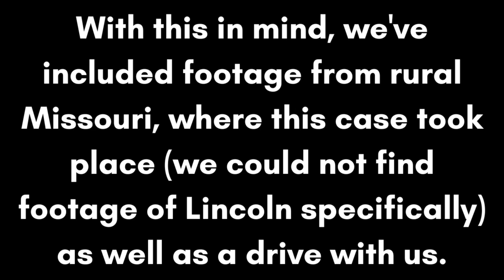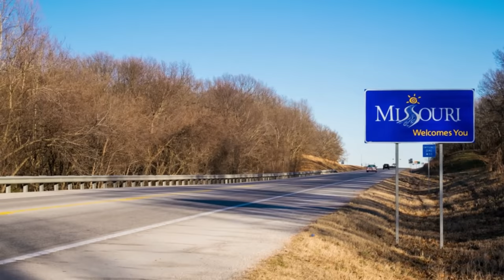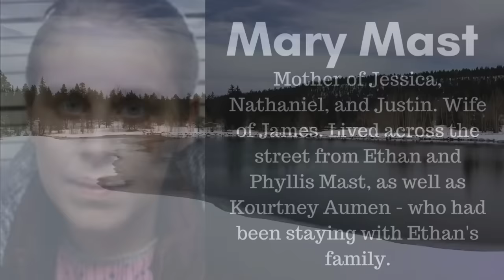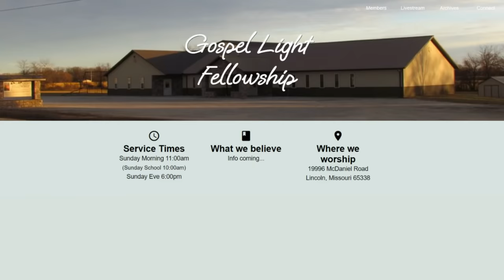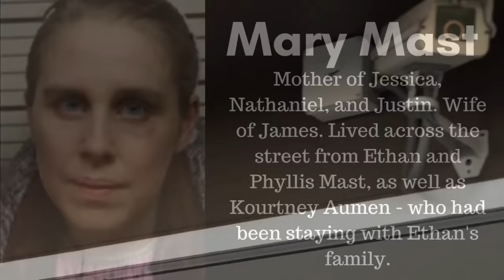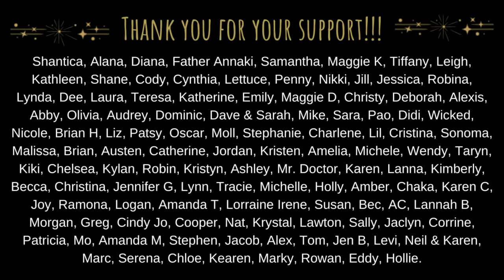Christian Parents Perform "Exorcism" on 4-Year-Old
A special thank you to Levi, Kiki, Dom, Hollie, Adria, Chaka, Amelia, Melissa, and Laura for their continued support!